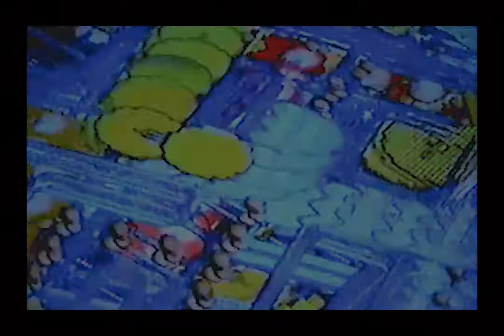Odyssey Ft. Sharad Rao